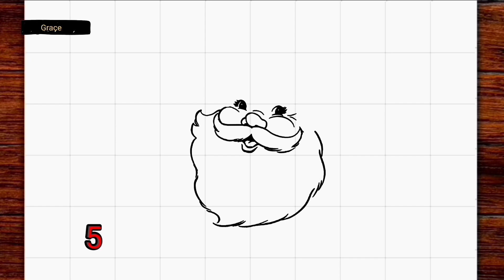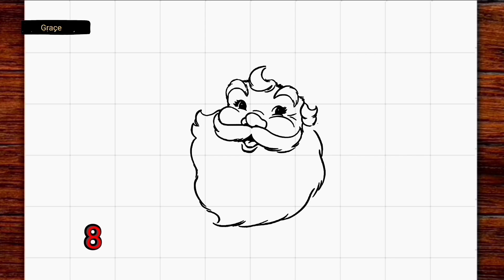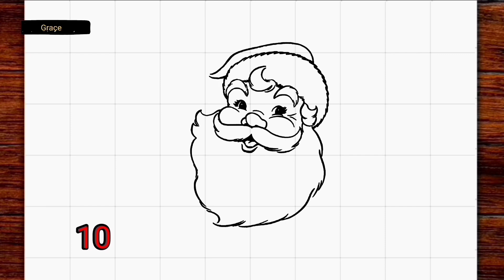Comment dessiner le père noël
Apprendre à dessiner le père noël

snadné kreslení
desenho fácil
maklike tekeni
mfonini a ɛnyɛ den
ቀላል ስዕል
رسم سهل
հեշտ նկարչություն
সহজ অংকন
jasaki dibujo luraña
asan rəsm
ja nɔgɔyalen
সহজ অঙ্কন
marrazketa erraza
лёгкі малюнак
आसान ड्राइंग के बा
lako crtanje
лесно рисуване
လွယ်ကူသောပုံဆွဲ
dibuix fàcil
sayon ​​nga pagdrowing
وێنەکێشانی ئاسان
简单的绘图
簡單的繪圖
disegnu facili
lako crtanje
let tegning
ފަސޭހައިން ކުރެހުމެވެ
आसान ड्राइंग करना
makkelijk tekenen
facila desegno
lihtne joonistamine
nutata bɔbɔe
madaling pagguhit
helppo piirtäminen
dessin facile
debuxo doado
okukuba ebifaananyi okwangu
მარტივი ნახაზი
leichtes Zeichnen
सोंपें रेखांकन करप
εύκολο σχέδιο
dibujo ndahasýiva
સરળ ચિત્ર
desen fasil
sauki zane
kiʻi maʻalahi
ציור קל
आसान ड्राइंग
aasaan draing
yooj yim kos duab
könnyű rajz
auðveld teikning
mfe ịbịaru
nalaka nga agdrowing
menggambar mudah
líníocht éasca
disegno facile
簡単な描画
nggambar gampang
ಸುಲಭ ರೇಖಾಚಿತ್ರ
оңай сурет салу
គំនូរងាយស្រួល
gushushanya byoroshye
쉬운 그리기
izi fɔ drɔ
xêzkirina hêsan
жеңил тартуу
jeŋil tartuu
ແຕ້ມງ່າຍ
aetm ngai
facile tractus
viegla zīmēšana
kosala dessin ya pete
lengvas piešimas
einfach Zeechnen
лесно цртање
lesno crtanje
आसान ड्राइंग
sary mora
lukisan mudah
എളുപ്പമുള്ള ഡ്രോയിംഗ്
eḷuppamuḷḷa ḍrēāyiṅg
tpinġija faċli
ꯐꯖꯅꯥ ꯁꯦꯝꯕꯥ꯫
tuhi ngawari
सोपे रेखाचित्र
Sōpē rēkhācitra
drawing awlsam tak a ni
хялбар зурах
khyalbar zurakh
सजिलो रेखाचित्र
Sajilō rēkhācitra
go thala bonolo
enkel tegning
kujambula kosavuta
ସହଜ ଚିତ୍ର
fakkii salphaa kaasuu
łatwy rysunek
desenho fácil
ਆਸਾਨ ਡਰਾਇੰਗ
Āsāna ḍarā'iga
facil siq’i
desen usor
легкий рисунок
legkiy risunok
ata faigofie
सुलभं रेखाचित्रम्
tarraing furasta
лако цртање
lako crtanje
kudhirowa nyore
آسان ڊرائنگ
පහසු ඇඳීම
pahasu æn̆dīma
ľahké kreslenie
enostavno risanje
sawir fudud
ho taka ha bonolo
dibujo facil
gambar gampang
kuchora rahisi
lätt ritning
кашидани осон
kaşidani oson
எளிதான வரைதல்
Eḷitāṉa varaital
җиңел рәсем
సులభమైన డ్రాయింగ్
Sulabhamaina ḍrāyiṅg
วาดง่าย
Wād ng̀āy
ቀሊል ስእሊ
ku dirowa hi ku olova
kolay çizim
aňsat çyzgy
легке малювання
lehke malyuvannya
آسان ڈرائنگ
ئاسان رەسىم سىزىش
oson chizish
vẽ dễ dàng
lluniadu hawdd
maklik tekenjen
umzobo olula
גרינג צייכענונג
gring tseykhenung
rọrun iyaworan
umdwebo olula